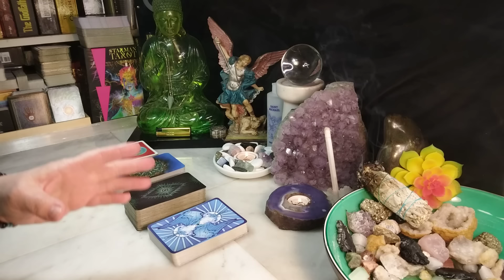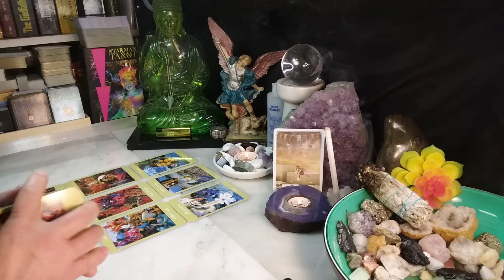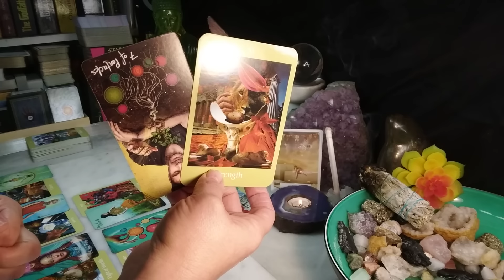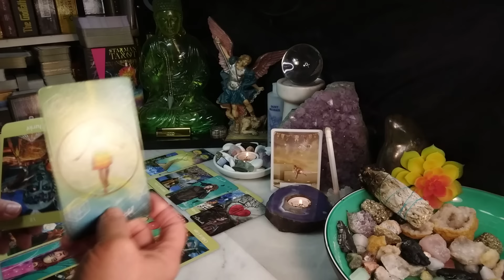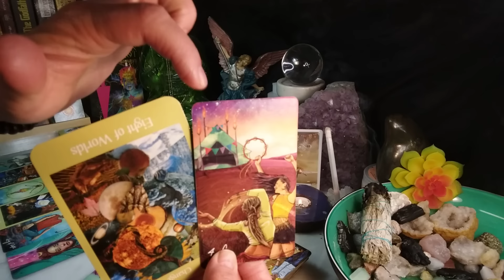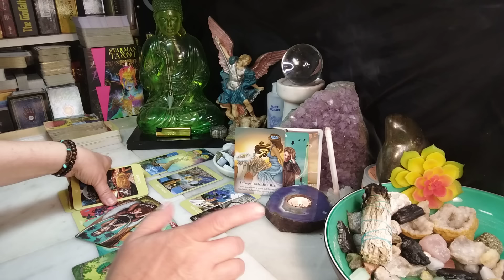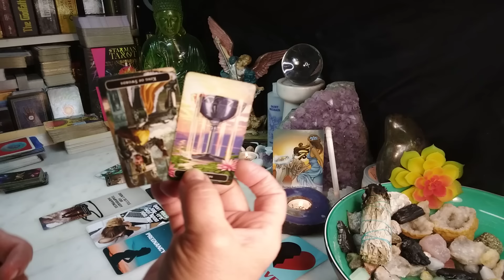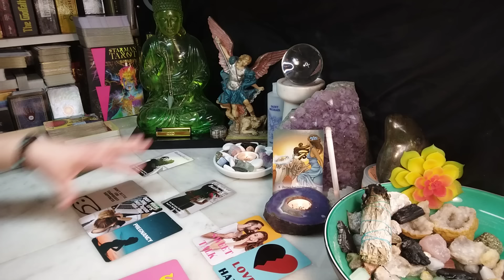AQUARIUS They Love You & They Never Meant To Hurt You Apology Coming November 2024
This Is A 38 minute video with timestamps
Intro 00:00
Oracle Reading 02:30
Tarot Reading 04:28
Bonus Card 24:54
Optional Extended Read 27:50
Song Channeled "Woman" By John Lennon